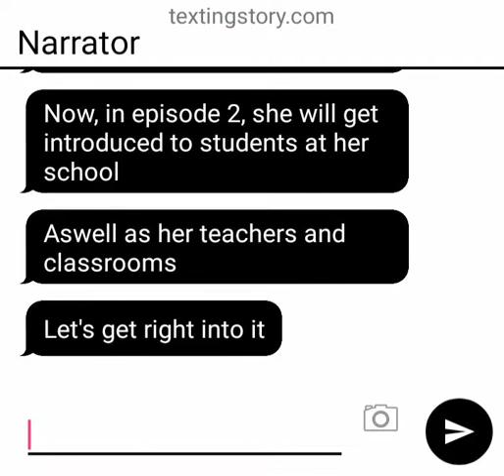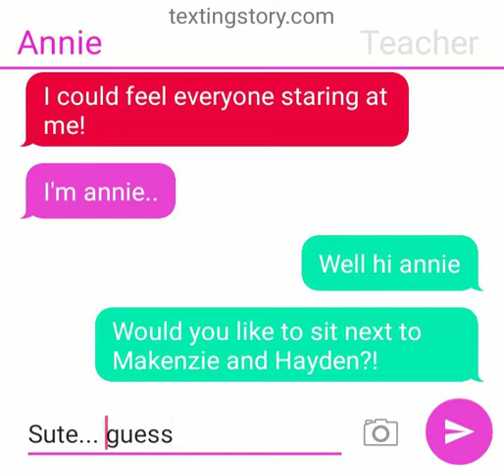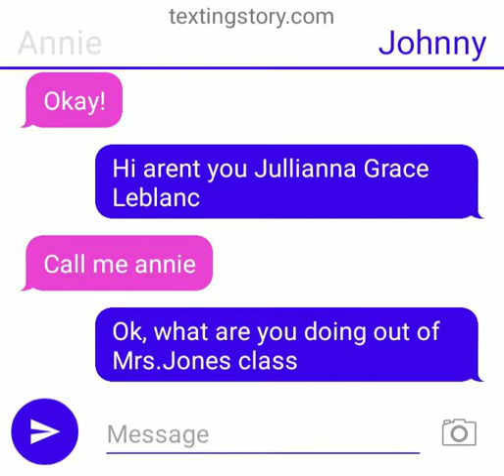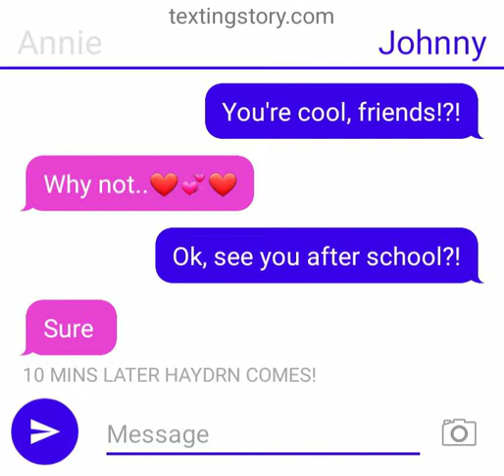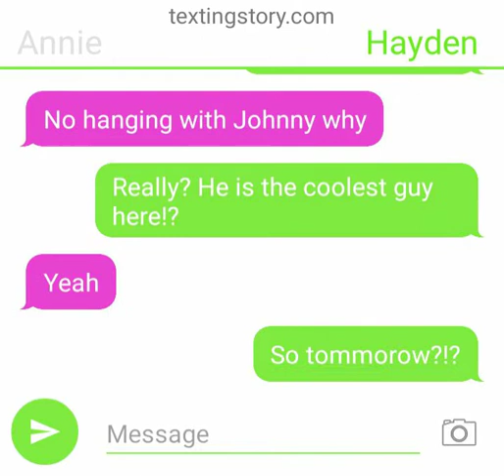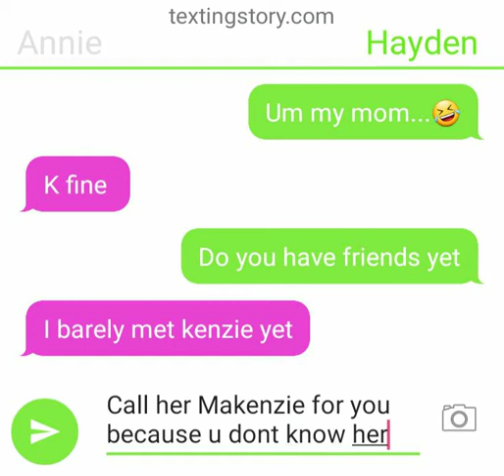New girl episode |2| READ DESCRIPTION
If you have not watched part 1 watch it please!

Musically- trxpical._Erin
Roblox- xXEnergeticCandiesxX